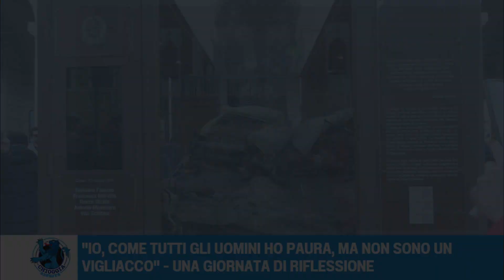IO COME TUTTI GLI UOMINI HO PAURA, MA NON SONO UN VIGLIACCO UNA GIORNATA DI RIFLESSIONE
Una cerimonia molto toccante quella che si è tenuta ieri sul tardo pomeriggio davanti al municipio in Corso del Popolo a Chioggia dove è stata collocata la teca contenente la Quarto Savona Quindici, l’auto blindata esplosa a Capaci mentre trasportava il giudice Falcone, la moglie, il magistrato Morvillo, e i tre uomini della scorta.
Una teca che viene portata in giro per l’Italia per ricordare che la mafia non è sconfitta ma non ha vinto.
Il relitto della vettura, una Fiat Croma è stato ceduto una decina di anni fa dall’Autocentro della Polizia di Stato di Messina all’Associazione Quarto Savona Quindici che vede come presidente Tina Montinaro, vedova dell’Assistente della Polizia di Stato Antonio Montinaro, orgoglioso appartenente alla scorta del giudice Falcone. di cui era caposcorta.
Uomini che, nonostante l’alto rischio di attentati, al tempo non si tirarono mai indietro, andando fieri del loro ruolo nell’affiancare un uomo dello Stato nella lotta a una piaga che continua a suppurare e contro la quale bisogna continuare a lottare.
Ma è stata toccante l’intera giornata cominciata la mattina al teatro Don Bosco, dove le scuole hanno potuto assistere a un incontro con il fratello del Magistrato Morvillo, Alfredo Morvillo, ancora commosso a distanza di più di trent'anni nel ricordare la sorella e la sua morte, con la presidente dell’Associazione di Toponomastica Femminile, Maria Pia Ercolini, e con Tina Montinaro.
E toccante è stata la cerimonia di titolazione della passeggiata sul Lusenzo lato Est, quello di Sottomarina, che ha visto dedicato al magistrato Morvillo il tratto dal ponte Baden Powell al ponte San Martino, cerimonia durante la quale la presidente dell’associazione di Toponomastica Femminile ha fatto interessanti riflessioni sulla mancanza di donne che possano essere modelli per le ragazze di oggi.
Epilogo della giornata lo svelamento della teca contenente il relitto dell’auto.
In tutto ciò motivi di riflessione che dovrebbero spingere a guardarsi intorno e a vedere nei sistemi omertosi embrioni di sistemi mafiosi. La mafia non è sconfitta e non è arginata in alcune aree geografiche. Non gira più con la lupara in mano. Ha cambiato metodo e spesso si veste con giacca e camicia.
Chiudiamo con una frase detta dal capo scorta Montinaro, qualche giorno prima dell’attentato, frase che la vedova Tina ripete in ogni città e in ogni scuola e in ogni occasione in cui incontra i ragazzi  “Io, come tutti gli uomini, ho paura ma non sono un vigliacco”.